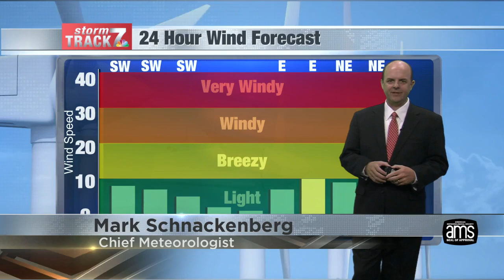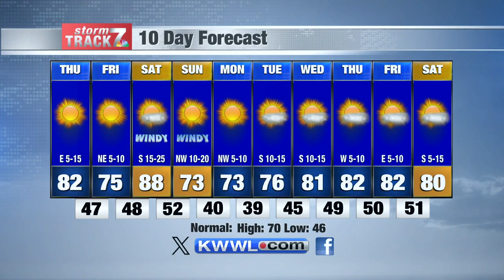Wednesday Evening Forecast 10/2/24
No rain in the forecast